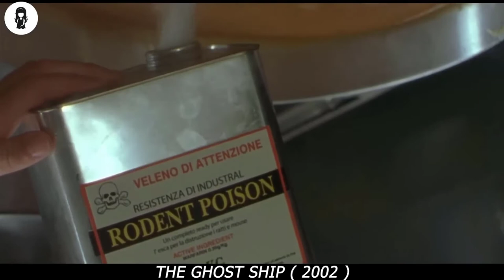The Lost Ship | Lost Ship From 1962 Returns In 2002, Surprising Everyone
A salvage crew discovers an uninhabited passenger ship, lost in 1962, in the Bering Sea. The salvage crew discovers an uninhabited passenger ship that went down in 1962. However, after observing numerous paranormal activities, they quickly realize that something is wrong. They soon realize something is amiss after many paranormal activities are observed.

Watch latest movie clips, we shortlist slips so that you can preview which movie is suitable for you to spend good time.